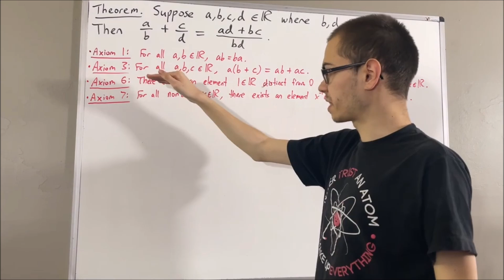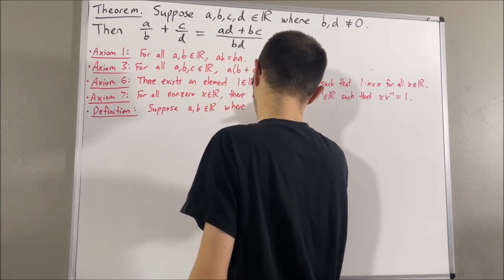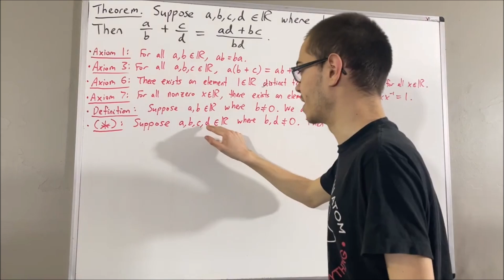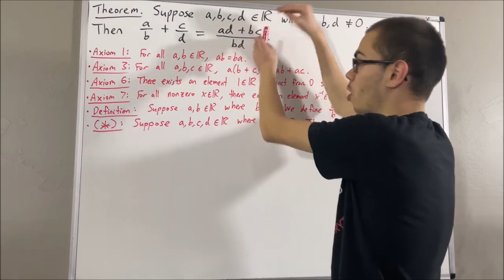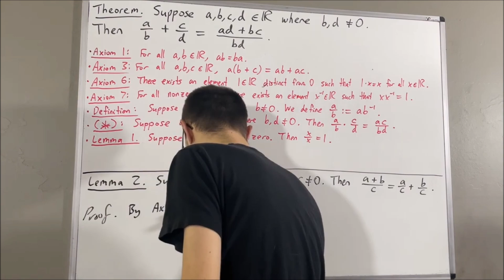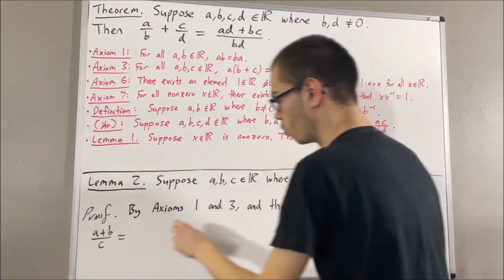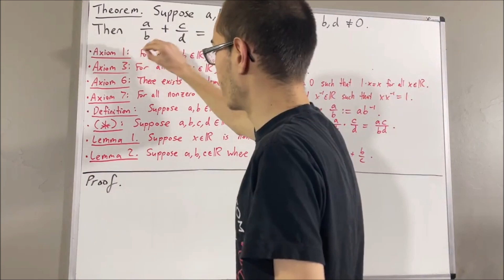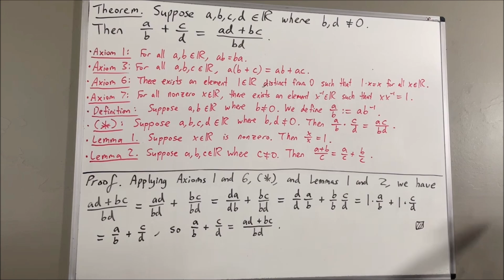Prove that a/b + c/d = (ad + bc)/bd the rule for adding fractions (ILIEKMATHPHYSICS)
Prove if ab = 0, then a = 0 or b = 0 video (this proves that the product of two nonzero real numbers is a nonzero real number by the contrapositive)